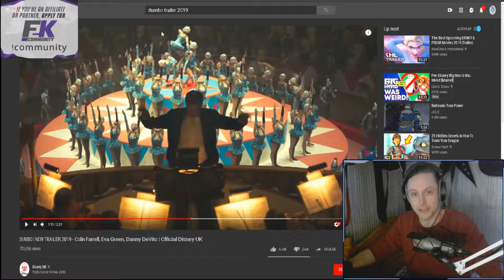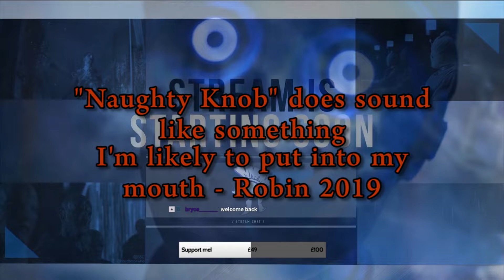Twitch Stream Highlights - March 2019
"Fuck This Shit I'm Out" Copyright by The Theme Song.